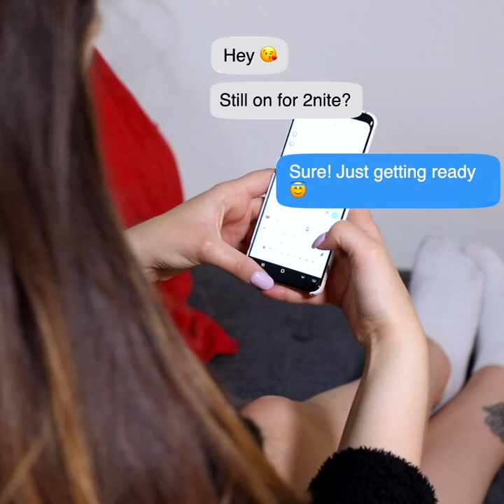10 Weird and Bizarre Hairdryer Hacks | Four Nine Looks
These hacks allow you to get the most out of your hairdryer, from styling curls to lifting your lashes. 💁‍♀️